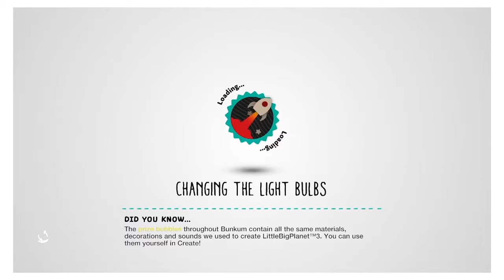LITTLE BIG PLANET 3 #1: WE CREATE OUR CHARACTERS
(Sorry about the complete lack of game audio, it will be fixed on episode 5) Today me Shagg and Ruby create our base characters and begin our adventure through this strange world with talking light bulbs.

Like facebook? Why not click the link below and like my facebook page so even if you're not on youtube, you can still stay up to date with all my videos!

Go to my playlists and find the game/games you want to watch and get started!